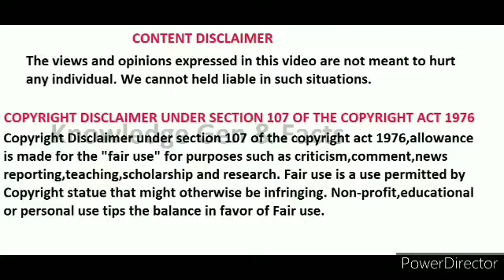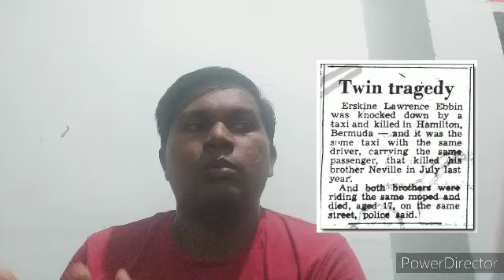8 Mysterious coincidences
This video is about 8 Mysterious coincidences which occurred in the world.